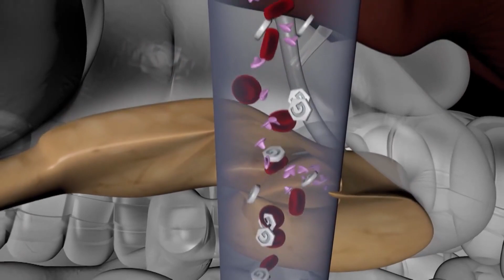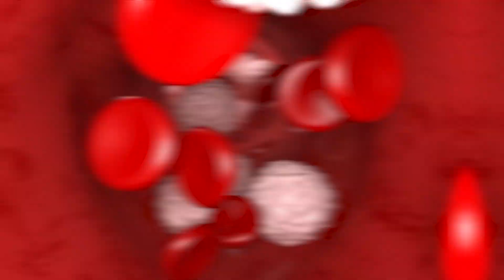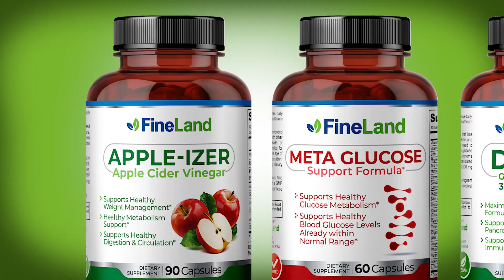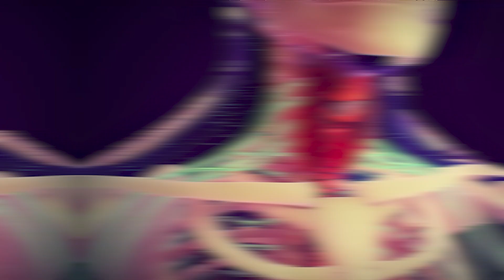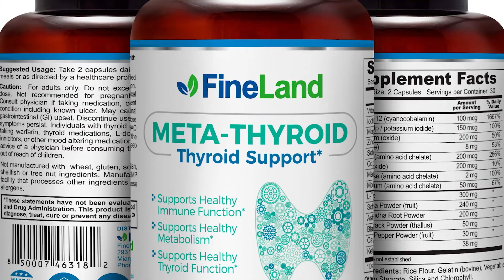3 DIABETES CAUSES NO ONE TELLS YOU ABOUT - Diabetes Causes and How To Lower Blood Sugar Effectively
These are 3 important things you might be doing that are elevating your blood sugar. Causes and solutions for high blood sugar levels. These are risk factors for diabetes nobody is telling you about.

reverse diabetes,
for diabetes,
diabetes remedies,
how to cure diabetes
diabetes cure,
Diabetes,
diabetes symptoms,
signs of diabetes,
diabetes symptoms,
What is the diabetes,
diabetes management,
Hunger,
Weight gain,
Weightloss,
Neuropathy,
Vision,
Irritability,
Natural Treatments,
Home remedies,
Natural Supplements,